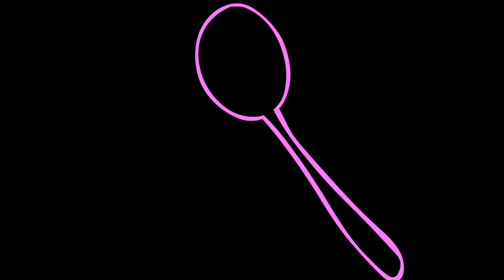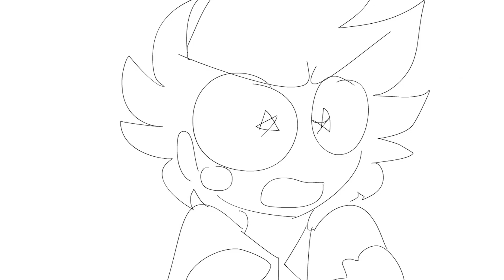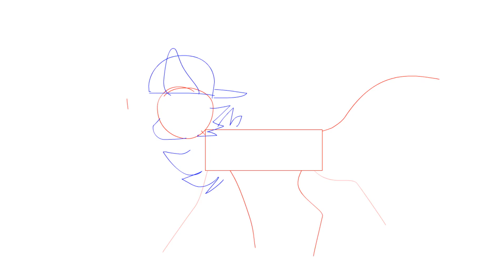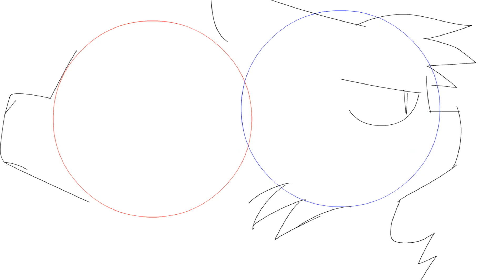2017 animations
im really fucking pissed off because in my 2016 animations video i said something like "man this was the worst year of my life" and A. COMPARED TO THE HELL THAT WAS THIS YEAR 2016 WAS FUCKING NOTHING SO SHUT UP PAST ME AND B. I WAS ACTUALLY GONNA PUT THAT IN THE DESCRIPTION OF THIS VIDEO LMAO

but yeah lol this year fuckin blowed in like every way possible and im genuinely happy i even fucking survived it. HOPEFULLY NEXT YEAR WILL BE BETTER, BUT I SAID THAT LAST YEAR, AND WELL. ANYWAYS i did graduate and im taking a gap year which means i have more time to sit on my ass and procrastinate on animating. nah jk im gonna try to get more shit out next year. probably not so much as maps but, amvs and cool stuff (2018 edit: HA).

anyways though this song is making up words by bughunter on bandcamp. highly recommend his stuff dudes its good check him out